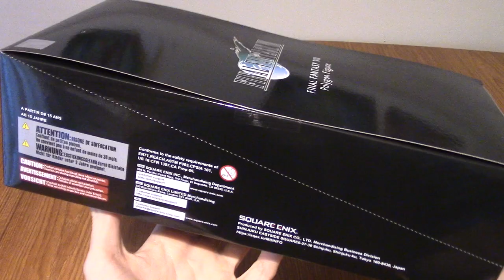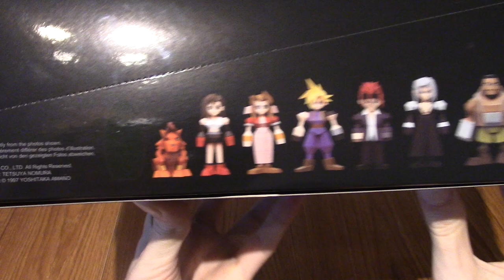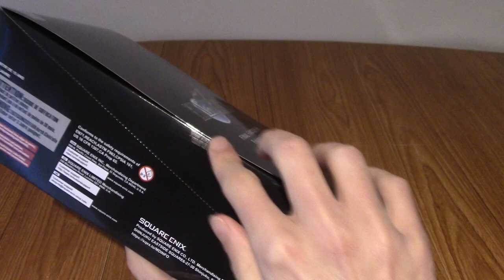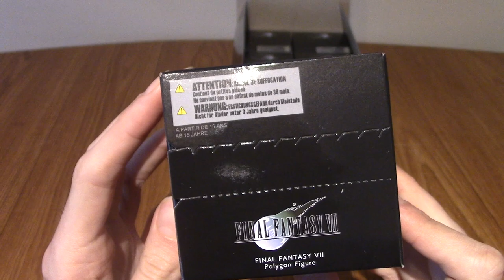Opening A Full Case (8 Boxes) Of Final Fantasy VII Polygon Figures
Time for a really exciting set of polygon figures of the cast of the original Final Fantasy VII!
If you want to get one yourself, I found it

Social Media